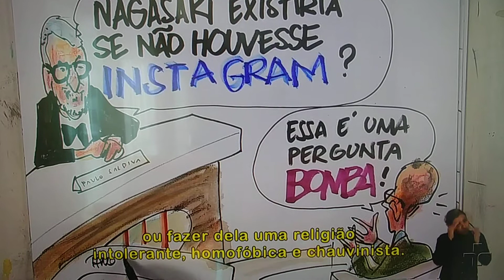Yuval Harari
Yuval Noah Harari é um professor israelense de História e autor do best-seller internacional Sapiens: Uma breve história da humanidade e também de Homo Deus: Uma Breve História do Amanhã. Seu último lançamento é 21 Lições para o Século 21. Leciona no departamento de História da Universidade Hebraica de Jerusalém.